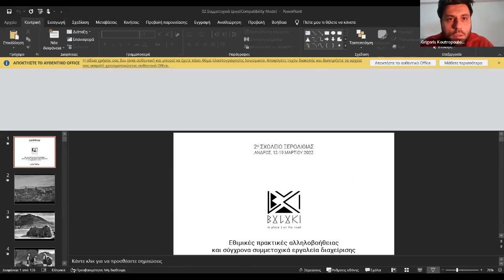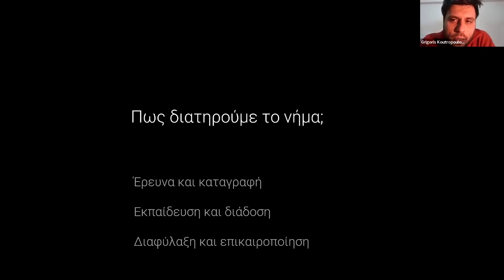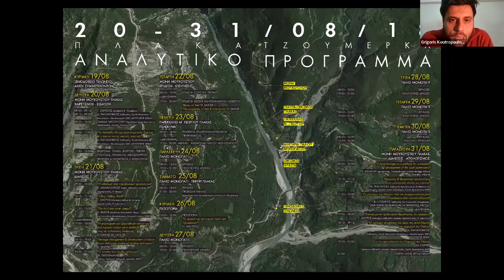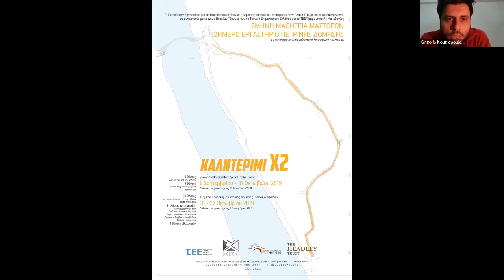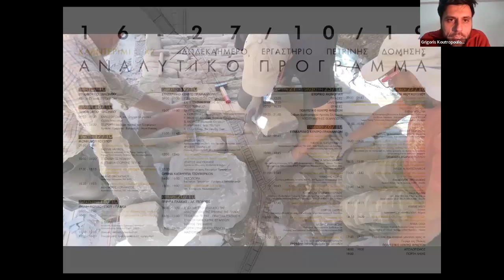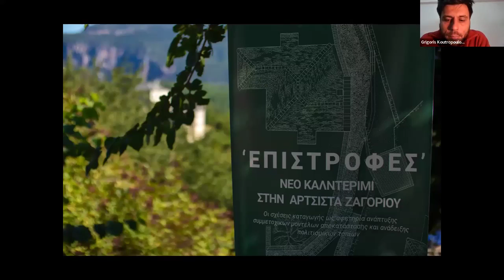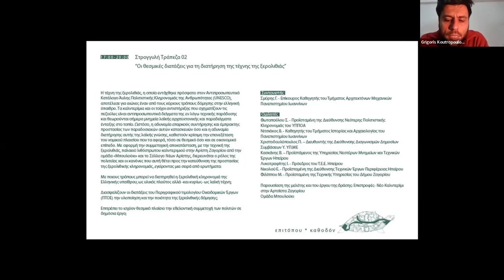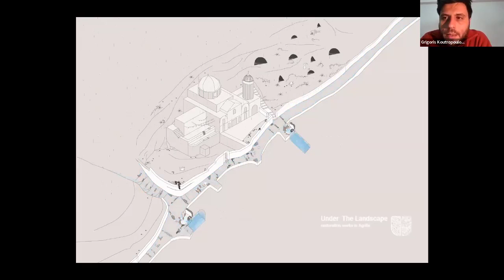Γ. Κουτρόπουλος: Εθιμικές πρακτικές & συμμετοχικά εργαλεία διαχείρισης των ξερολιθικών τοπίων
Γρηγόρης Κουτρόπουλος (ομάδα Μπουλούκι): Εθιμικές πρακτικές αλληλοβοήθειας και σύγχρονα συμμετοχικά εργαλεία διαχείρισης των ξερολιθικών τοπίων.
2ο Σχολείο Ξερολιθιάς Άνδρου (12-19/03/2022)

LIFE TERRACESCAPE - Μετατροπή των εγκαταλειμμένων τοπίων αναβαθμίδων σε πράσινες υποδομές μέσω συμμετοχικής επιστασίας γης για καλύτερη προσαρμογή στην κλιματική αλλαγή (LIFE 16 CCA/GR/000050)